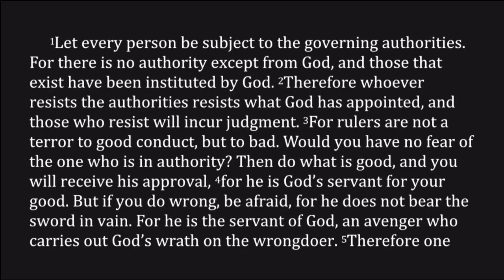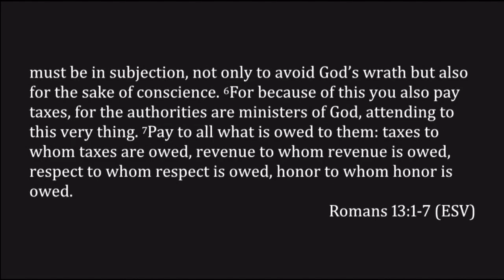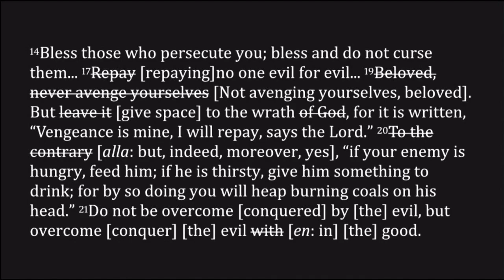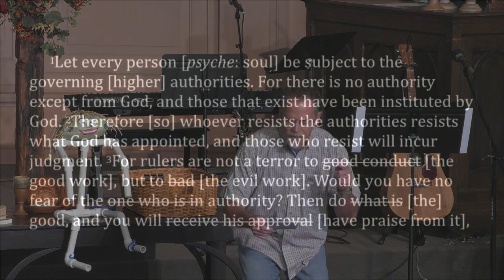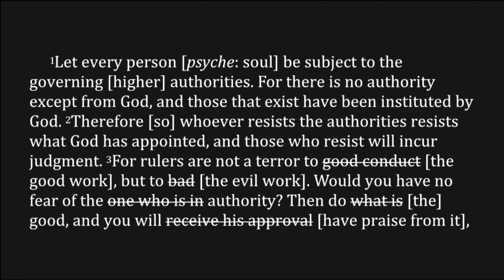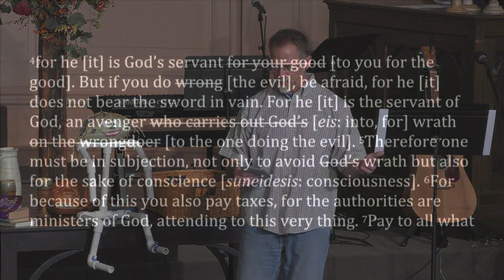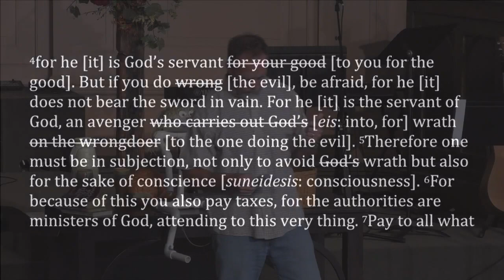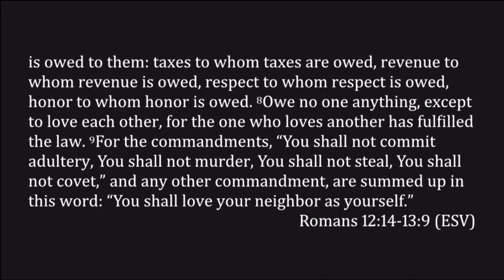Romans 12:19 -13:10 ~ Be The Revolution (When All Your Rights Are Wrong)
Romans 12:19 -13:10 Message by Peter Hiett
October 23, 2022